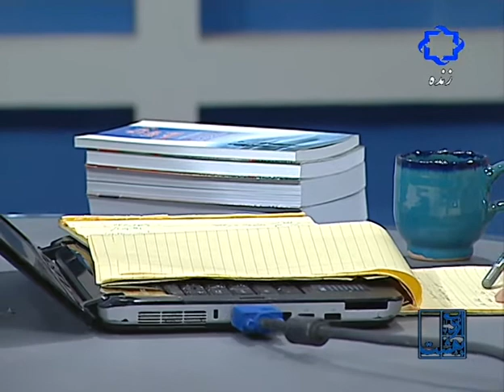Technology and its impact on our lives Part I (Persian)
Dr. Masoud Aref Nazari On how technology affects our lives.